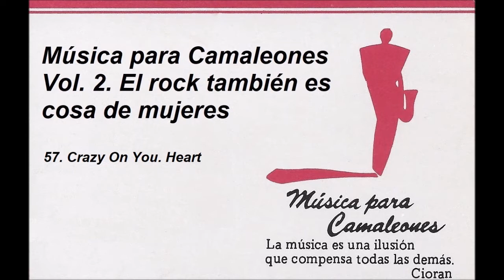Música para Camaleones Vol.2.57. Crazy On You. Heart (Letra en Español)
Música para Camaleones. Vol. 2. El rock también es cosa de mujeres. 57. Crazy On You. Heart

Además de bandas de solo mujeres, había otras lideradas por mujeres pero con miembros masculinos en sus filas que dejaron huella en la historia del rock. Una de las más conocidas es Heart formada por las hermanas Ann y Nancy Wilson. Ellas escribían y componían sus canciones e igual a lo que sucedía con otras mujeres y grupos de mujeres dedicadas a la música recibían más atención por hecho de ser mujeres que por su talento musical.
Ann Wilson nació el 19 de junio de 1950 en San Diego y su hermana Nancy el 16 de marzo, cuatro años después, en San Francisco. Los Beatles causaron un gran impacto en ambas hermanas, que empezaron a tocar instrumentos y querer formar sus propias bandas después de escucharlos y verlos en televisión. Luego por el trabajo de su padre se trasladaron a Seattle donde empezaron a tomarse más en serio su carrera como músicas. En 1970, Ann se vinculó a Heart, una banda formada por los guitarristas Roger y Mike Fisher, el bajista Steve Fossen, el guitarrista y teclista Howard Leese y el batería Michael DeRosier. El grupo tenía Vancouver como base pues Canadá era un lugar seguro para evitar el alistamiento forzoso en el ejército, la guerra de Vietnam estaba en curso. Inicialmente la banda se llamaba Army, luego White Heart y después Hocus Pocus, hasta que al final se decidieron por Heart. En 1974 Nancy se unió al grupo como guitarrista y vocalista y Mike Fisher pasó a ser manager  e ingeniero de sonido.
En 1975 publicaron en Canadá su primer disco "Dreamboat Annie" que llegó a EE. UU. un año despues. El álbum tuvo un éxito inmediato, dos de sus singles se convirtieran en hits, «Crazy on You» y «Magic Man». Es disco melódico pero duro  al estilo Led Zeppelin. En «Crazy On You» combinan la guitarra acústica de Nancy apoyada por la eléctrica de Roger Fisher con la potente voz de Ann cantándole a Mike Fisher quien era novio de Nancy por aquella época. habla del deseo de una persona por olvidar todos los problemas del mundo, durante una noche de pasión con un trasfondo de la época lleno de violencia y guerra y de cómo quisieron huir de ello. «Respirar tranquilidad es imposible, no hay tiempo para ser joven», canta Ann Wilson, rodeados de bombas y el demonio, en referencia a la guerra del Vietnam. Ann Wilson, reveló en una entrevista que la canción fue escrita en respuesta a la tensión causada por la guerra de Vietnam y el malestar social que se vivía en los Estados Unidos. La instrumentación se inspiró en la melodía de «Question» de Moody Blues que tenía un ritmo de guitarra rápido y ardiente.
Las hermanas Wilson centraron la atención de la prensa por lo que los hombres de la banda no se sentían muy a gusto pues eran una banda y no un dúo con banda de acompañamiento. Esto creó tensiones que causaron la marcha de alguno de sus integrantes. Roger Fisher se va antes de la publicación de "Dog & Butterfly" en 1978, un disco que contenía dos nuevos singles exitosos, el que da título al disco y «Straight On». Su siguiente trabajo fue "Bebe Le Strange" de 1980.
En 1985 publicaban su disco homónimo que fue número uno en EE. UU. y que les abrió las puertas a nuevas generaciones del rock con sencillos número uno como «These Dreams». Tras décadas sobre los escenarios aún siguen activos. Las hermanas Wilson fueron las primeras mujeres en liderar una banda de rock que alcanzó el éxito masivo y además lo hacían como compositoras de sus propias canciones y como instrumentistas.

Fuentes: páginas de Internet y el libro “Mujeres del rock” de Anabel Vélez

El video es tomado de J.R.'S VIDEO MUSIC CHANNEL